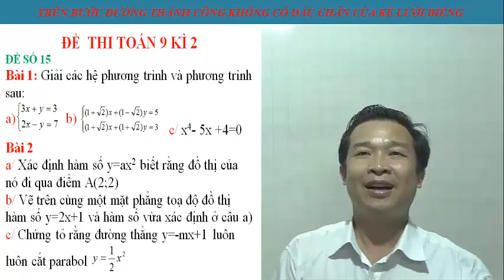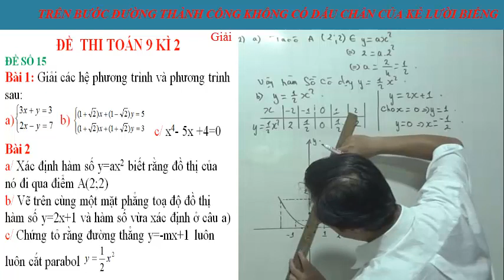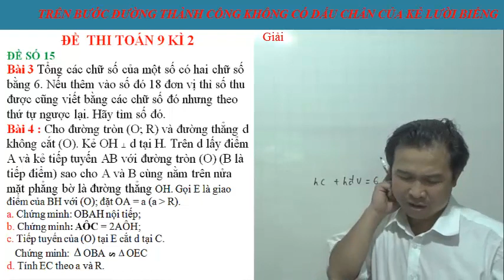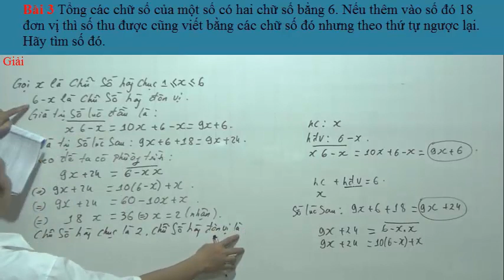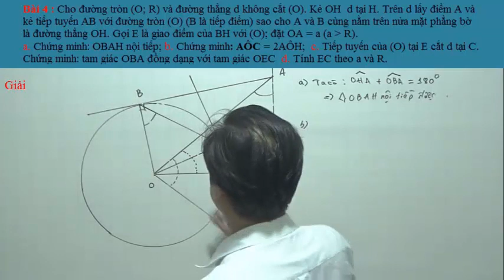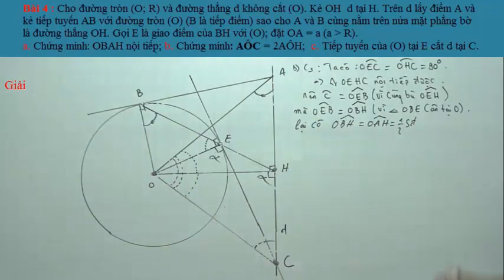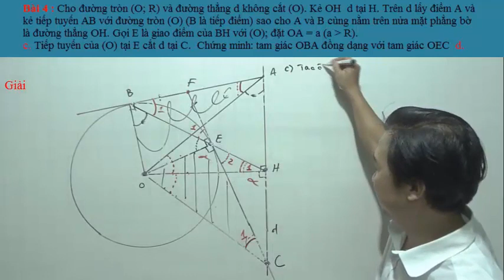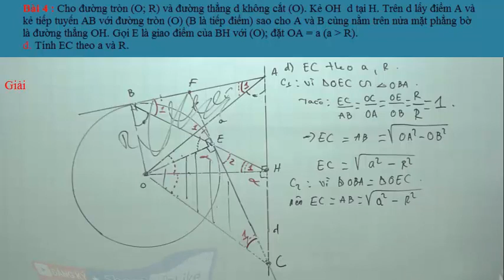Toán 9 - Đề thi học kì 2 và ộn tuyển sinh ( Đề 15 )